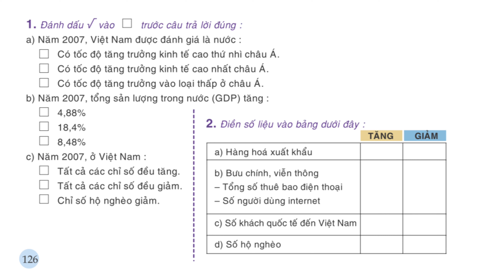Kinh tế Việt Nam năm 2007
Bài luyện nghe: Kinh tế Việt Nam năm 2007 - Tiếng Việt Vui 4